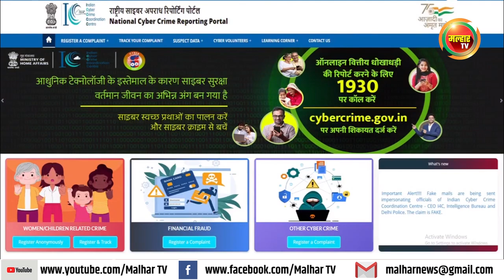ज्यांच्या बँक खात्यात लाखांच्या घरात रक्कम असेल त्यांनी आवर्जून व्हिडीओ पाहावे - विश्वास पाटील !